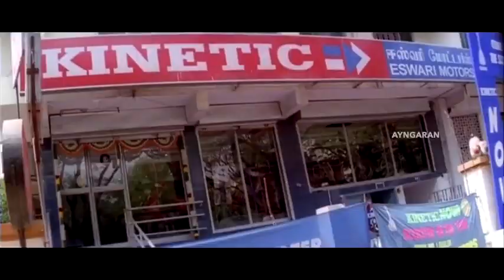Daisy Bopanna - Indru mudhal Eureka Eureka - HD Song